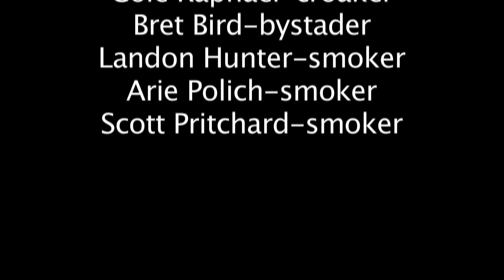TK Class 1 You Smoke You Croak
Students at Thornapple Kellogg create PSAs about tobacco and alcohol.